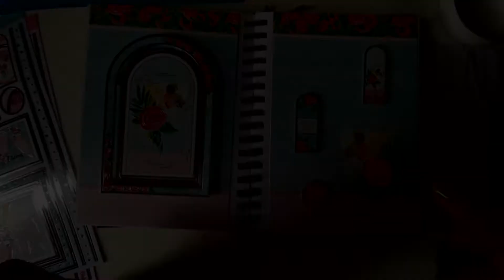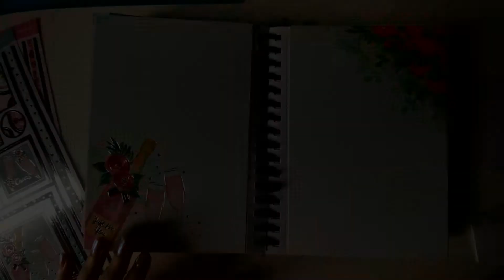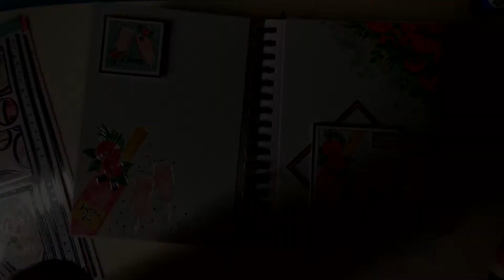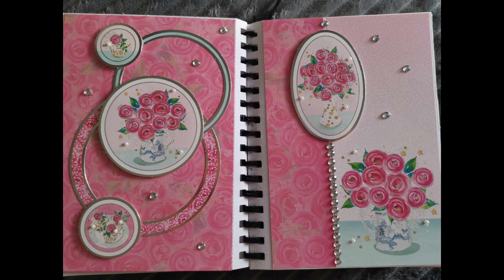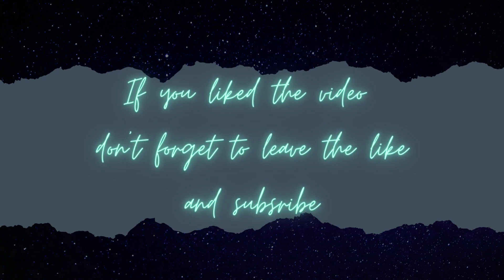4 Art Journal Pages using Hunkydory papers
Making 4 art journal pages using celebration inspired hunky-dory papers